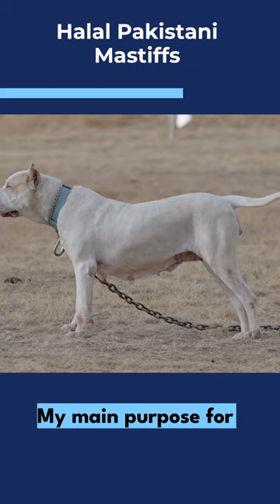THE PAKISTANI INDIAN MASTIFF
If you're looking for a loyal and loving dog, you should check out the Pakistani Mastiff. This breed of dog is known for its protective nature and strong muscles.

In this video, we'll take you through the Pakistani Mastiff breed, its characteristics and why it's such a great choice for a loyal and loving dog. We'll also give you a few tips on how to best care for your Pakistani Mastiff and ensure that he or she has a happy and fulfilling life.